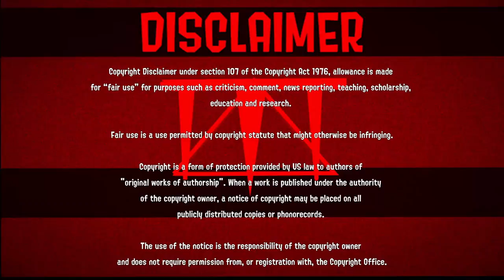MULTIKILLS and KILL CLIPS Before Splatoon 3 Compilation #6 | Splatoon 2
Old Splatoon 2 Videos from 2022.

"Music"

- White Bat Audio - Death Sentense @ Karl Casey
- Fight Like Hell - White Bat Audio(Montage Music/Outro Music)
- Quake 2 - Desent From Cerberon(ID Software/Sonic Meyhem)

"Socials"

▶▶Discord Server(TV-14 Only):

"Timestamps"

0:00 - Intro
0:14 - Multikill Montage
11:57 - Outro